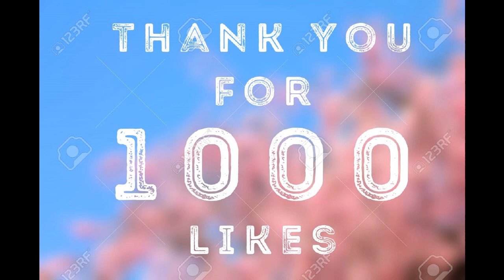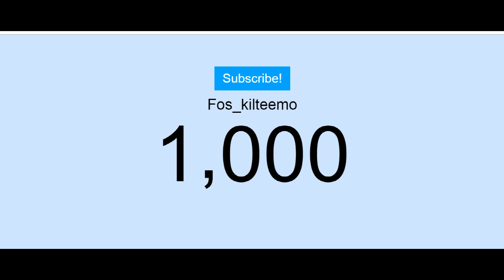💕 1k !!!! 💕 / Merci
💕 J'espère que cette vidéo va vous plaire si c'est le cas n'hésiter pas a mettre un Pouce Bleu et a vous abonnée si c'est pas deja fait et a activer la CLOCHE DE NOTIFICATIONS voila en attendant la prochaine vidéo je vous fais a tous et a toutes de gros bisous bye! Je vous aime mes chatons 💕

💕 Réseau+ Chaine Des Amis !! 💕

💕 -ID Origine: panda8444

💕 -Mixer: foskilteemo1603